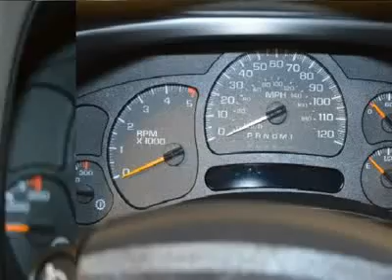2007 GMC Sierra 2500HD Classic - Crew Cab Pickup Ankeny Iowa A123896H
2007 GMC Sierra 2500HD Classic

Bob Brown GMC
1405 SE Oralabor

Pick up this Onyx Black 2007 GMC Sierra 2500HD Classic, available today at Bob Brown GMC. Featuring Automatic transmission, it has 70637 miles. This could be the one you've been searching for.